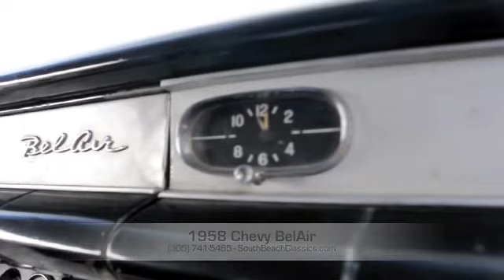1958 Chevrolet BelAir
We're always moving these beauties so hurry before its gone!!!

300+ SEXY CLASSICS!!! COME SEE US TODAY!!!
I-95 OFF EXIT 7 !!!